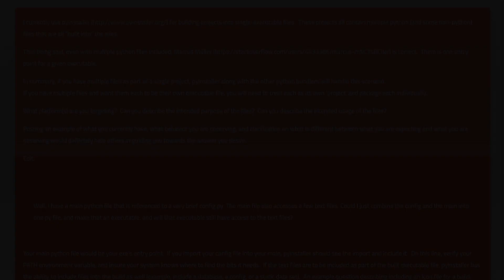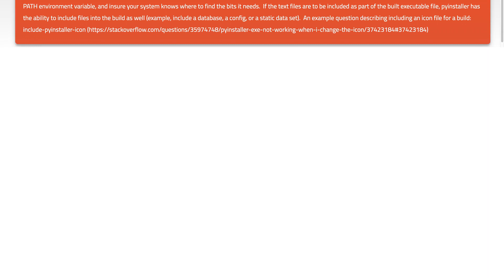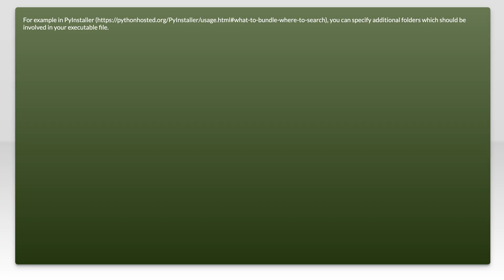How to convert multiple python files to EXE?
python: How to convert multiple python files to EXE?

Related to: python, command-line, exe